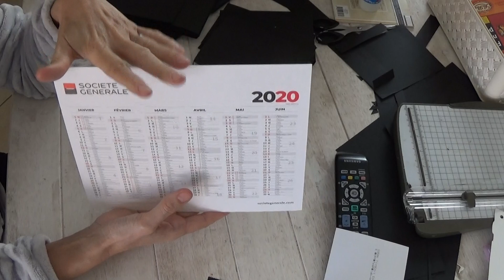6 ème et derniere page de l'album "il était une fois "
ATTENTION ! je donne une mauvaise mesure !!
les pochettes font 24,5 CM longueur sur
18CM DE HAUTEUR (et non 13 ! )
Vraiment désolée !